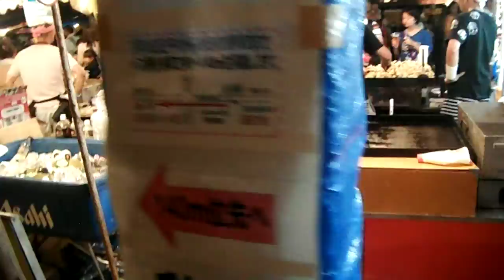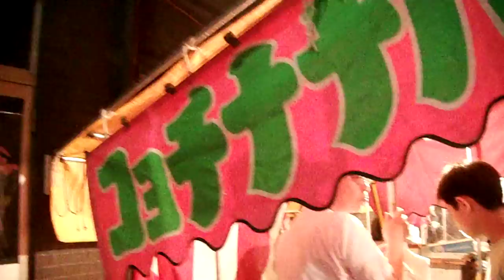DSCF4240入谷あさがお祭り20170706露店を歩いてみた2of2